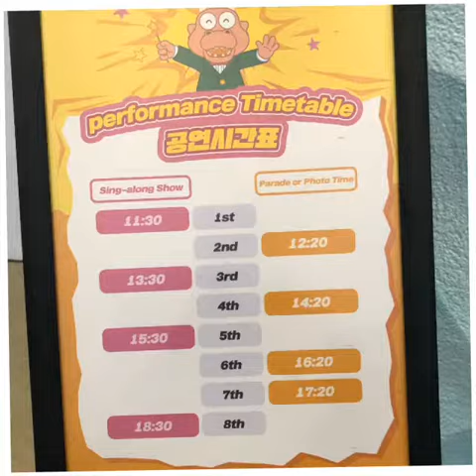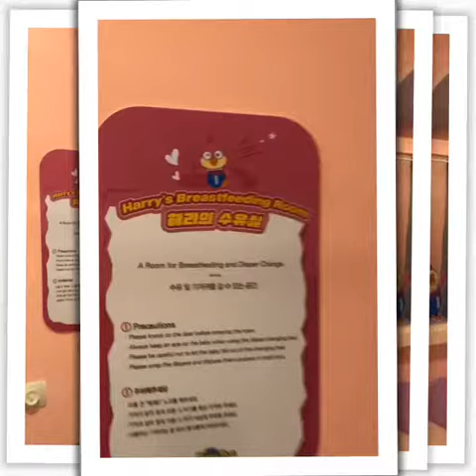Pororo Park at JPark